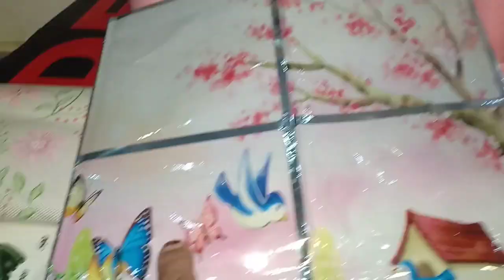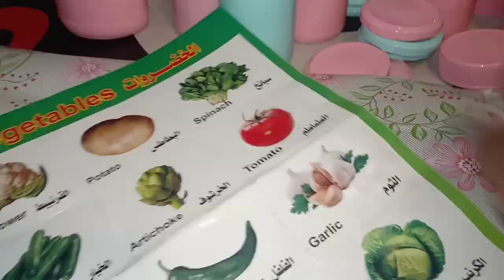اعاده تدوير عملت طقم توابل تركى من حجات كنت هرميها جددت مطبخي قبل رمضان بأقل التكاليف#تحضيرات_رمضان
طقم توابل تركى
اعاده تدوير للمطبخ قبل رمضان
طريقه عمل طقم توابل تركى

الخامات المستخدمة في الفيديو هى 👇👇👇👇👇

لاكيه سفير

الوان  Glc لون احمر وأحضر

زجاجه نفط

فرشه دهان صغيره

ورنيش لامع

غرباء أبيض

استيكر